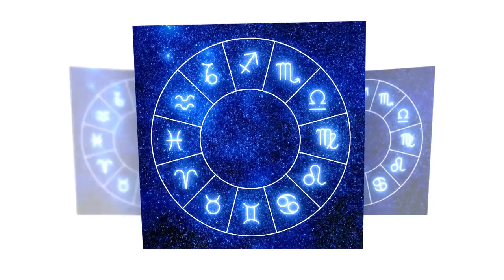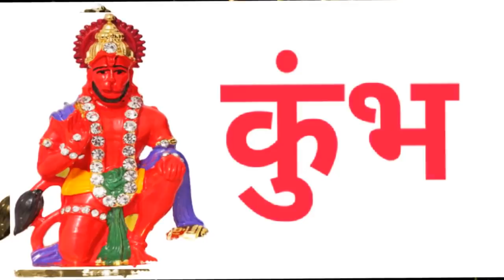4 मई मंगलवार कुंभ राशि: जिंदगी बदल जाएगी अब खुशियों के दिन आ गए | Kumbh Rashi 4 May 2021